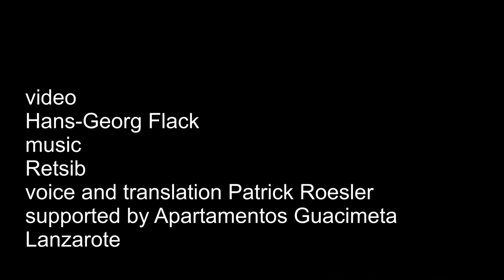Bodegas Guiguan Lanzarote Norbert informs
Norbert visits the bodega on Lanzarote and reports in 3 videos in 3 languages. Engl. voice and translation Dr.Speak (Patrick Roesler)